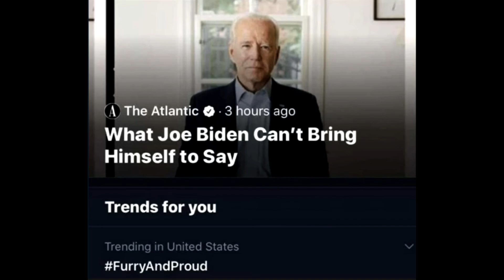tally hall random images for when the brain plays around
tally hall tally hall

ruler of everything 2005.
fate of the stars
hymn for a scarecrow
the bidding
rotary park by joe hawley
isle to thyself by miracle musical
inside the mind of simon
time machine demo
the mind electric by miracle musical
who you are